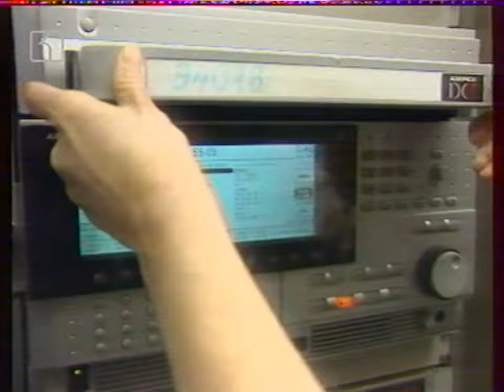SONATA Chapter 1 12